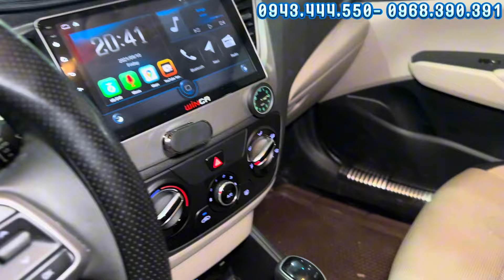1/3 tháng mới hoan hỉ| EM AN về cặp HUYDAI ACCENT tự động- giá tốt- hỗ trợ góp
✍️ Số 1968, ngã ba ông xã, đường đt 743b, kp. Đông Tân, Dĩ An, Bình Dương

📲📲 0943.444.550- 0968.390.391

Bản quyền ©️ @ANOTOCU